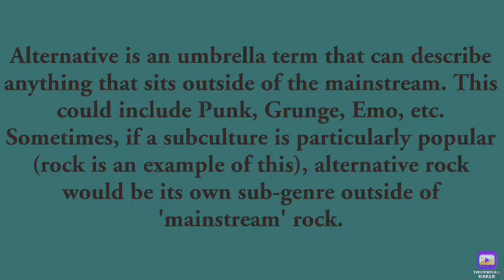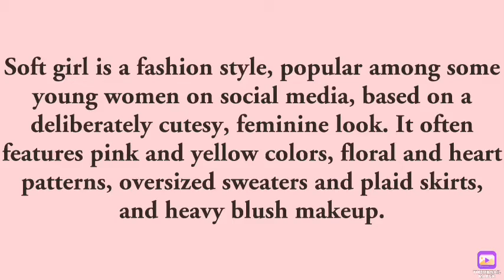☆Aesthetic quiz★ created by Aesthetic 101